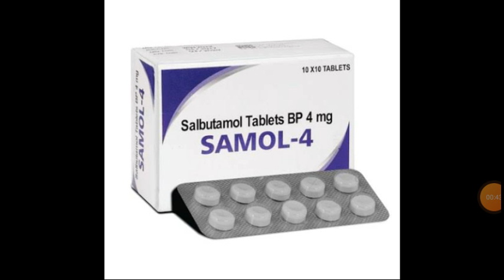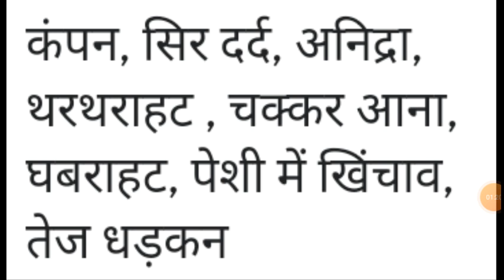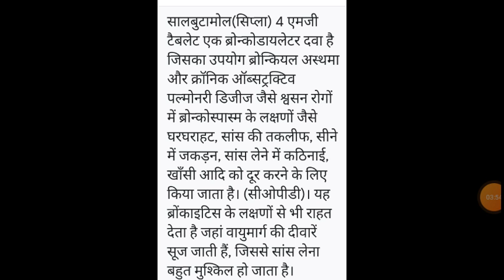SALBUTAMOL 4MG का प्रयोग कैसे करे